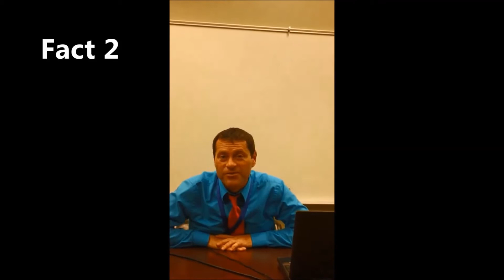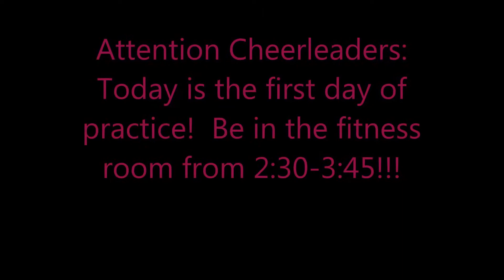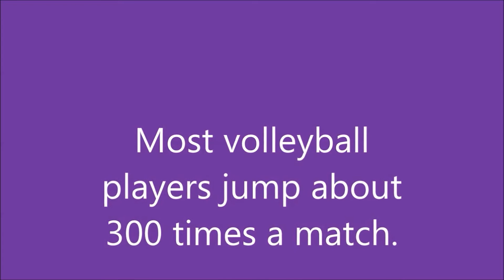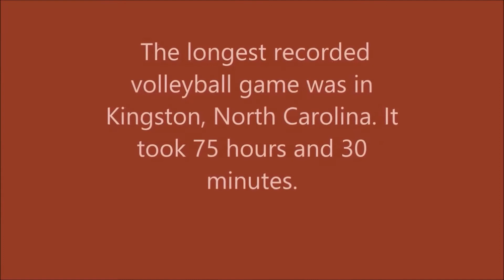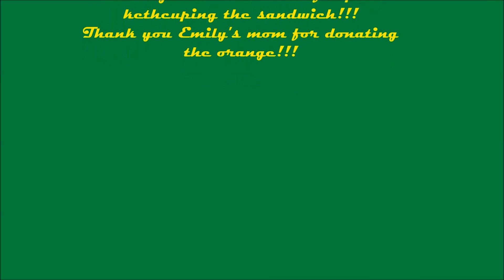WHHM Morning News - November 19th, 2014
2014 WHHM Productions by our 6th grade news team at Hilton Head Island Middle School